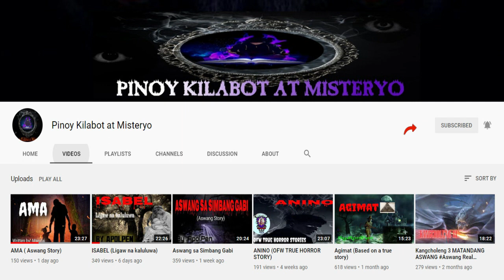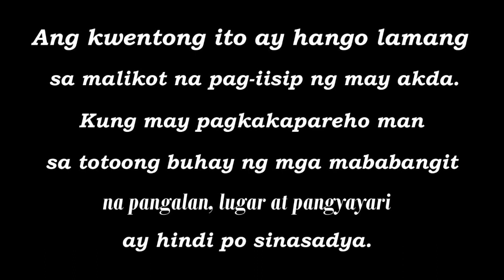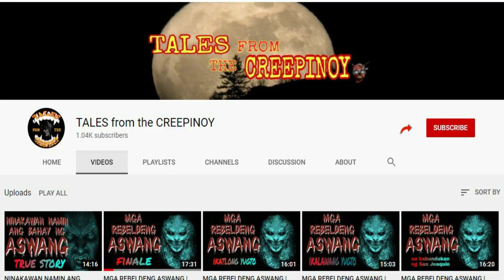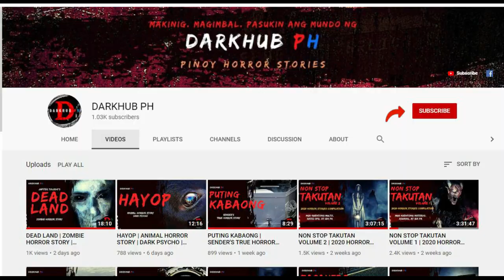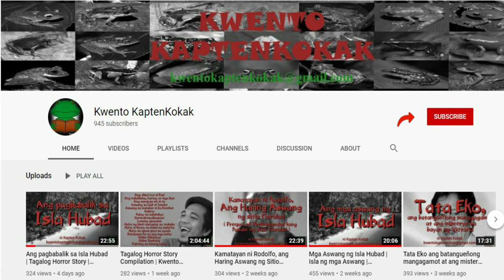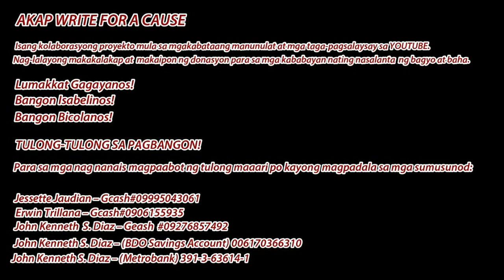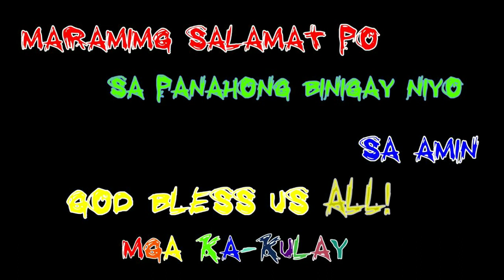LAST SKILL Story by Dark Literature (DMF#20)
Ang kwentong ito ay hango lamang sa malikot na pag-iisip ng may akda.  Kung may pagkakapareho man sa totoong buhay ng mga mababangit na pangalan, lugar at pangyayari ay hindi po sinadsaya.
Published Januuary 13, 2021/08:00PM
Story By: DARK LITERATURE/LLOYDHORRORSTORIES
Narrated by: Deepred
Video edited and Done with Audacity and Filmora 9
Video Editor: Hana
Walking Dead Music on Piano - Main Title Opening Theme -